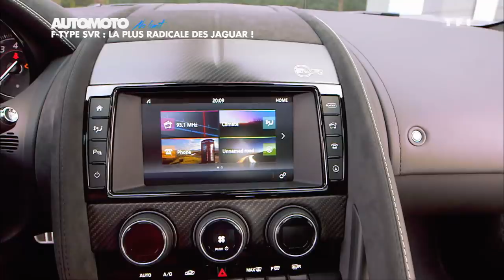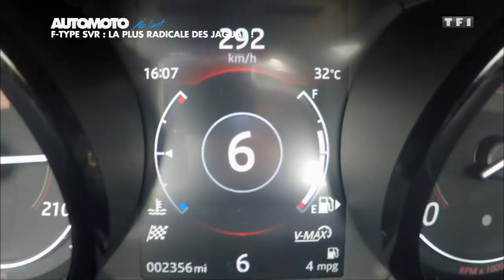Quand on a découvert la Jaguar F-Type SVR sur circuit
Septembre 2016. Automoto teste la nouvelle F-Type SVR. La plus puissante, la plus rapide de toutes les Jaguar produites en série. Démonstration sur circuit !